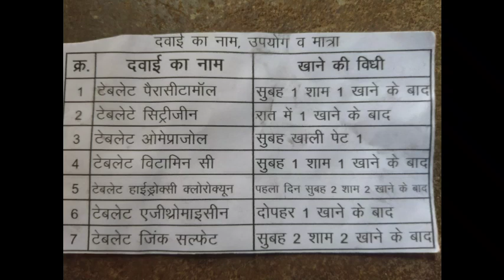🙄କେନତା କଟୁଥିଲା ଦିନ 🥱🤨 ବାପା ଗୋ କରଲା ଲୋକ ବସଲେ ମରଲା ଆଉ ବସଲା ଲୋକ କରଲେ‌ ମରଲା😱mampi,Rahul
hello everyone my name is urmila das and here I am a new sambalpuri vlogger..plz support me and watch my video and don't forget to like share and subscribe my channel.. thank you 😊🙏